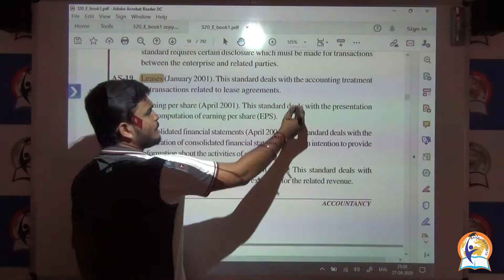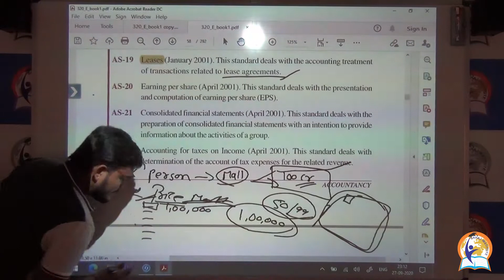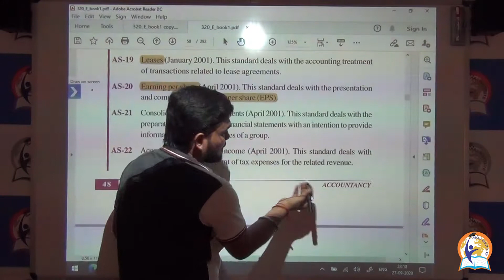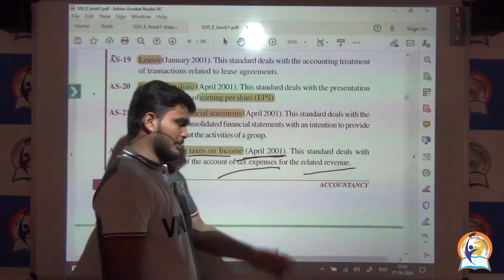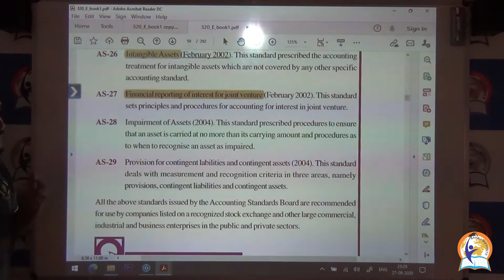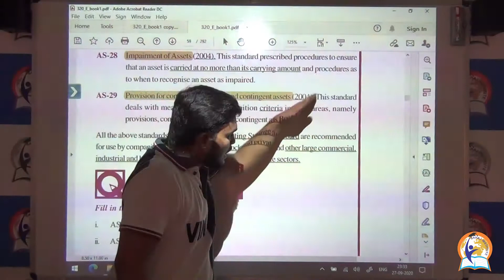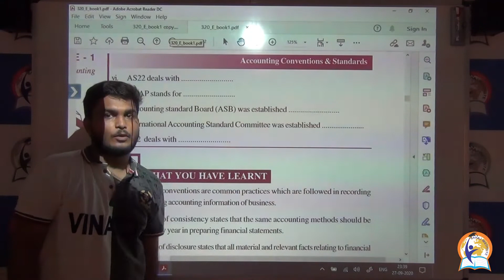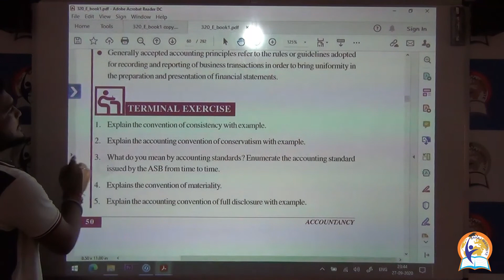ACCOUNTACY 320 LESSON 3 (4)